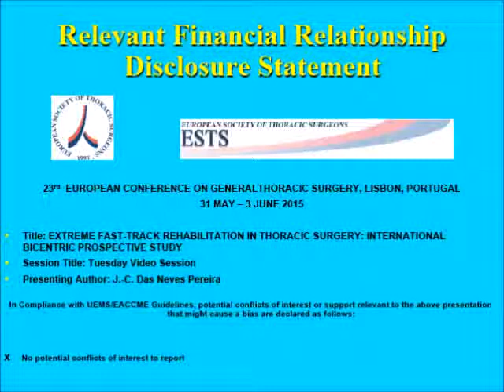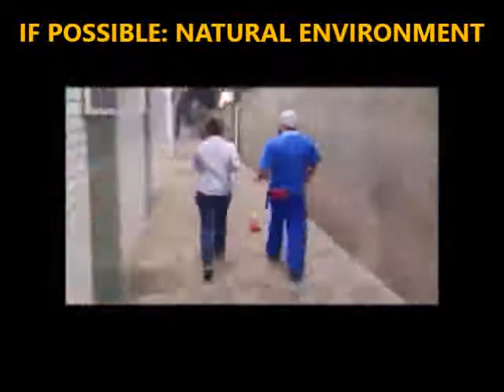Extreme Fast Track Rehabilitation in Thoracic Surgery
By Joao Carlos Das Neves Pereira and colleagues, an International Bicentric Prospective Study. Video was presented at the ESTS Lisbon Meeting 2015.